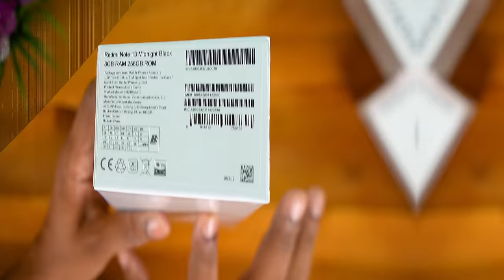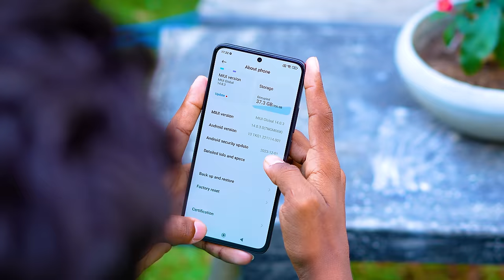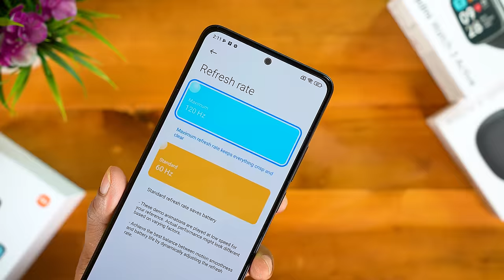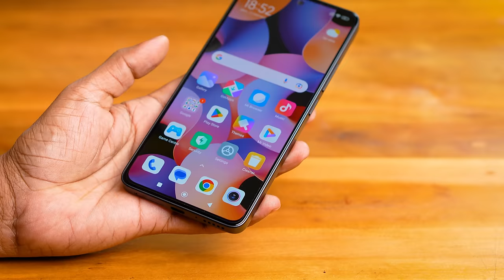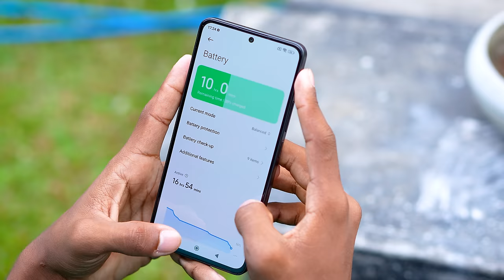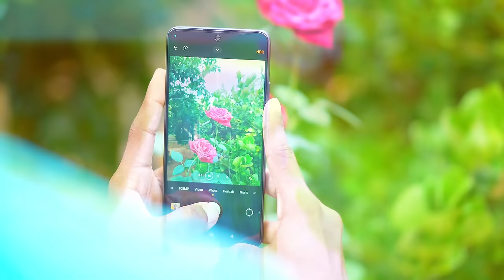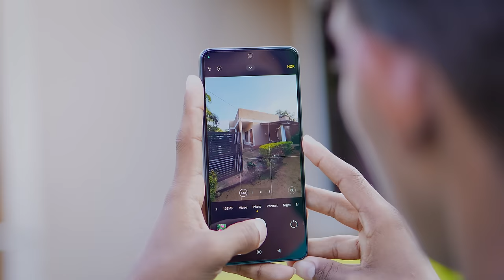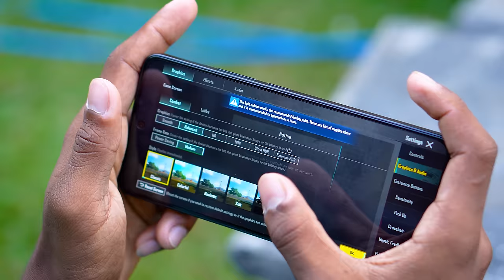මගබලන් හිටපු note එක Redmi Note 13 Review Don't Buy Until You WATCH THIS!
Here's Xiaomi's newest Redmi Note 13 (4G)!